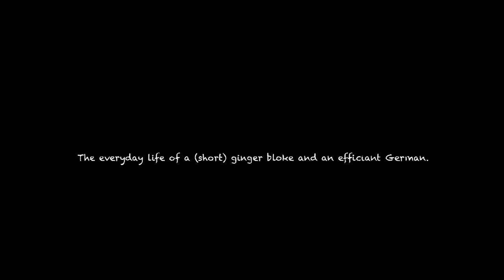Paddle Expo 2018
Awesome couple of days at Paddle EXPO 2018!
Link to the video I was talking about!

Don't feel like registering for another subscription plan but want to see more of these videos?
You can set any amount you want and every donation is appreciated!

As always, thank you so much for supporting us, every penny you donate goes directly towards keeping us on the road travelling to the world’s best whitewater, pushing ourselves and the sport and bringing you the best media that we possibly can from our adventures!